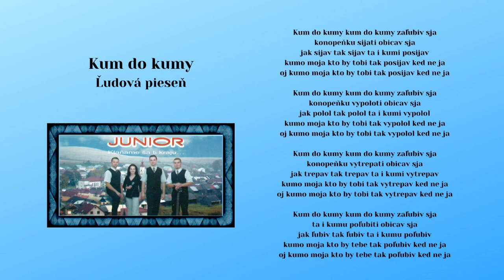JUNIOR 1, Kum do kumy, Ukrajinská ľudová, Videorohaľ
Hrá skupina JUNIOR z obce Kamienka, CD - Klaňame ša ti kraju
Zoznam členov, ktorí nahrávali v štúdiu : Mgr. Martin Obertan, Milan Markovič, Ján Kundľa, Zuzana Konkoľová